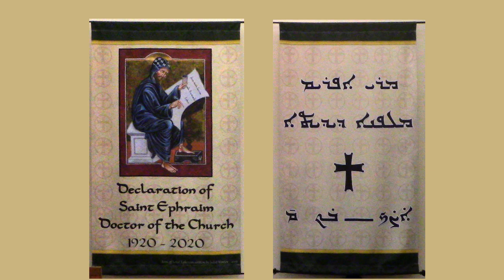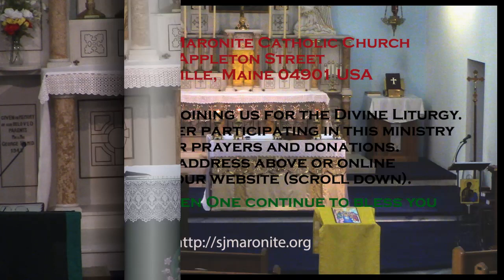St. Joseph's Maronite Catholic Church 07/05/20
Sixth Sunday of Pentecost